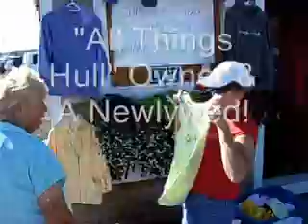Saturday In Hull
Some of the things I saw on a recent Saturay in Hull.